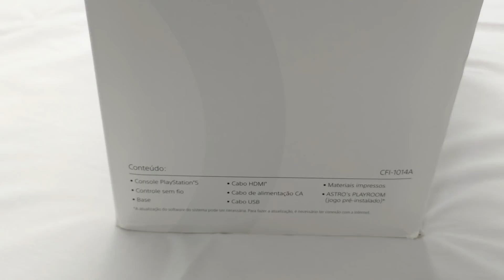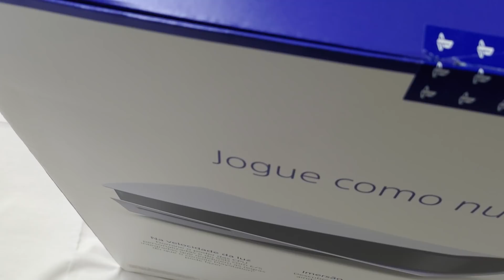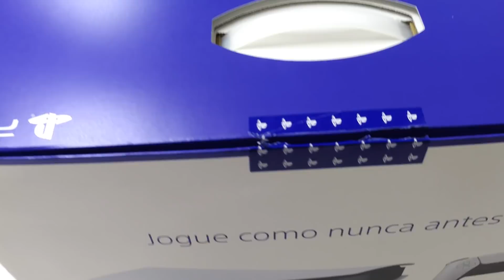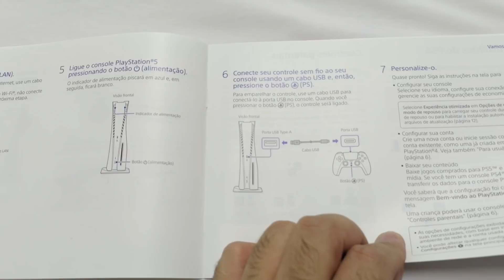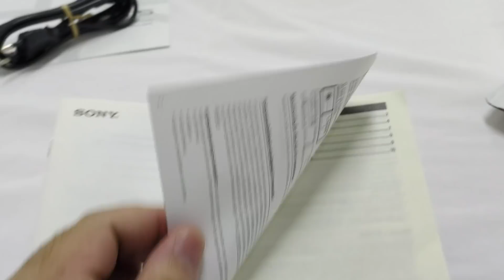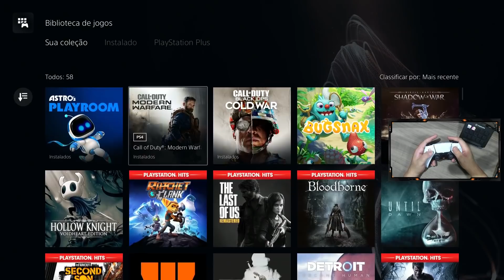FINALMENTE O MONSTRO CHEGOU! UNBOXING (RAIZ) E IMPRESSÕES SOBRE O PLAYSTATION 5